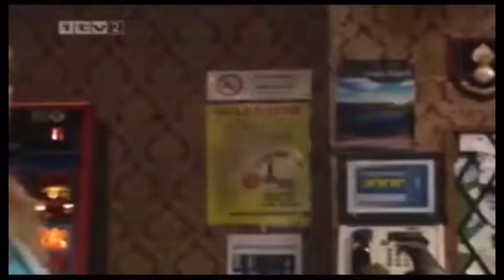Corrie Frankie ( 11 October 2004 )